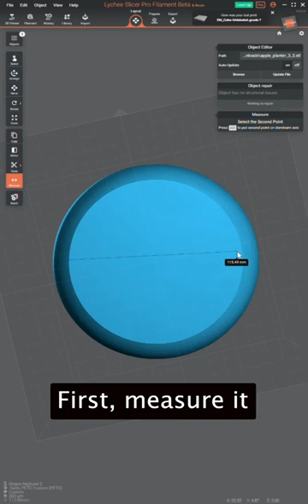Pot Plant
Hey! Look what we did on creative Friday at the Lychee Slicer office! We thought it would be nice to share our process with you! Happy printing!